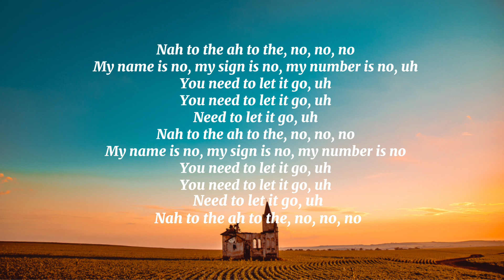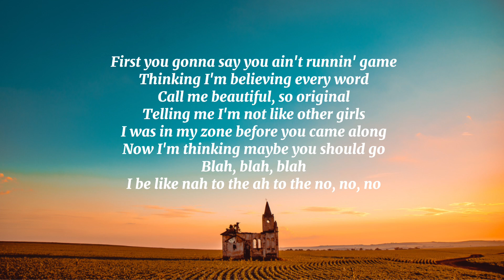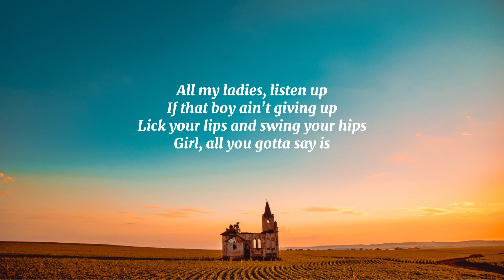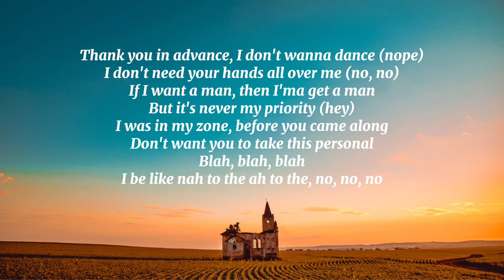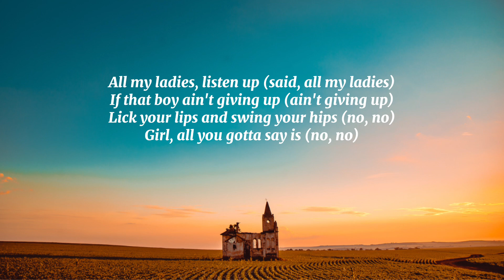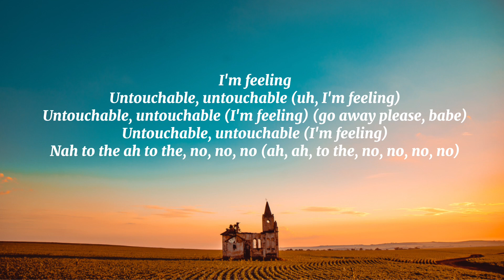Meghan Trainor - Untouchable lyrics 🎤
NO / Lyrics

Nah to the ah to the, no, no, no (I'm feeling)

Untouchable, untouchable (uh, I'm feeling)
Untouchable, untouchable (I'm feeling)
Untouchable, untouchable
I'm feeling
(Nah to the ah to the, no, no, no) hey, hey, hey
Feeling
Untouchable, untouchable (I'm feeling) (uh, I'm feeling)
Untouchable, untouchable (untouchable) (I'm feeling)
(Nah to the ah to the, no, no, no, hey)

My name is no, my sign is no, my number is no, uh (hey, oh)
You need to let it go (baby)

I'm feeling
Untouchable, untouchable (I'm feeling) (go away please, babe)
Nah to the ah to the, no, no, no (ah, ah, to the, no, no, no, no)